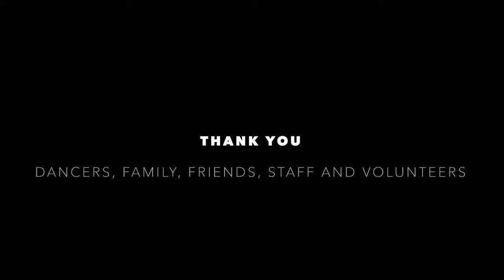Fuzion Force Awards 2019